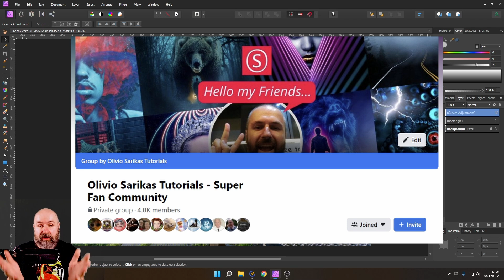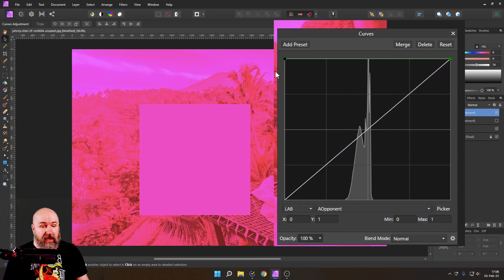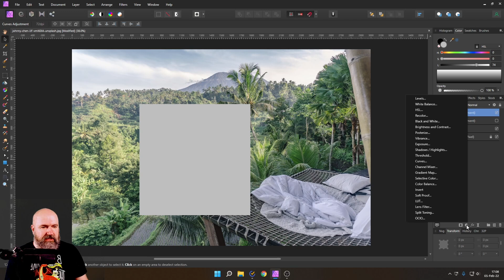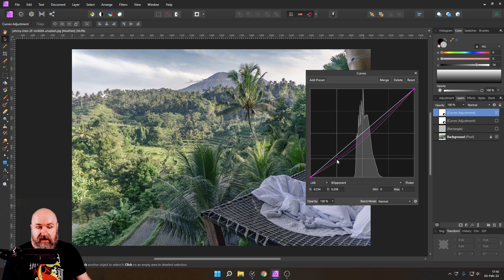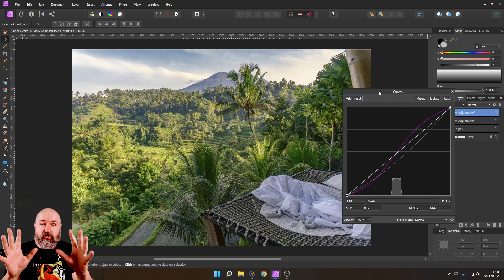LAB Mode in Curves for better Photos - Affinity Photo Tutorial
This Tutorials shows how to use the LAB Mode in Corves for better Photos. Adjust your images in a very intuitive way. Understand what AOpponent and BOpponent actually do. Use Lightness to create natureal light and contrast.

00:00 Intro
00:53 Add Curve Adjustment
01:15 Choose Curve LAB Mode
01:27 LAB Aopponent Bopponent explained
01:40 LAB Lightness expained
01:47 LAB AOpponent explained
02:03 LAB BOpponent explained
02:24 LAB Colors vs White Balance
02:52 Use LAB Curve in Affinity Photo